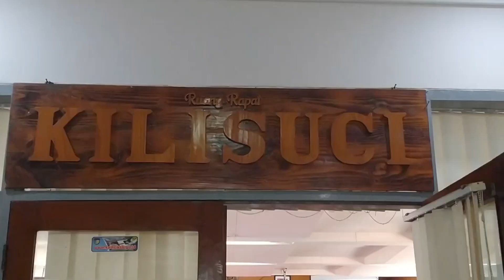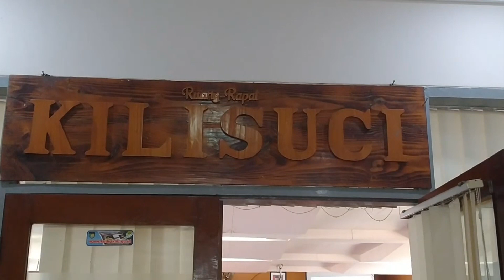BPBD KAB. KEDIRI BENTUK RELAWAN PENANGGULANGAN RISIKO BENCANA, RELAWAN DISABILITAS IKUT SERTA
Meningkatkan efektivitas dalam rangka penanggulangan bencana, BPBD kabupaten kediri menggelar fasilitasi forum penanggulangan resiko bencana atau FPRB. kegiatan sinergitas pentahelix juga ikut serta relawan disabilitas dari PDKK.
Bertempat diruang Kilisuci pemkab Kediri. Badan penanggulangan bencan daerah (BPBD) Kabupaten Kediri menggelar sinergitas pentahelix. Kegiatan ini dalam rangka meningkatkan efektivitas penanggulangan bencana.
Dalam kegiatan sinergitas pentahelix dalam forum pengurangan resiko bencana (FPRB) ada yang menarik, ke ikut sertaan pembentukan relawan dalam penanggulangan bencana kabupaten kediri dari berbagai unsur, salah satunya dari paguyuban disabilitas kabupaten kediri atau PDKK.
Hadik Purnomo salah satu dari anggota PDKK mengaku, dirinya mengikuti kegiatan sinergitas pentahelix dalam forum penanggulangan resiko bencana, mengaku siap sebagai relawan untuk terjun dalam membantu penanggulangan bencana.
Dalam kegiatan sinergitas pentahelix dalam forum pengurangan resiko bencana ini, dibuka oleh kepala pelaksana BPBD Kabupaten Kediri Slamet Turmudi. Dalam sambutannya menyampaikan, pentingnya sinergitas pentahelix (multipihak) untuk menanggulangi risiko bencana.
Mulai dari unsur pemerintah, akademisi, badan atau pelaku usaha, masyarakat, komunitas,dan media. Semua pihak perlu bersatu dalam forum pengurangan risiko bencana (FPRB) Kabupaten Kediri.
Fprb merupakan sebuah wadah independen yang menyatukan berbagai organisasi, dan bergerak serta mendukung berbagai upaya pengurangan resiko bencana di Kabupaten Kediri. (me)

MADUTV MERUPAKAN TV SWASTA DI BAWAH NAUNGAN PT MADINUL ULUM. MEDIA UMAT DENGAN CHANAL 35 UHF DENGAN MENGEDEPANKAN DAKWAH,BUDAYA DAN INFORMASI

Saksikan Warta Madu siang dan malam setiap hari Senin-Sabtu pukul 12.30 WIB dan 18.30 WIB
Akses Madu TV melalui Satelit Ses 9 (108,2 E) FREQ 11861/H/45000 Ku Band, Satelit Merah Putih Telkom 4 Orbit 108 BT FREQ 4020/V/32727

Madu TV juga dapat  disaksikan melalui siaran digital teristrial area Kediri Chanel 47 dan wilayah Surabaya, Probolinggo, Sidoarjo, dan Pasuruan di chanel 25 UHF

Silakan kunjungi akun:
Youtube: Redaksi Madutv, Madu Tv Tulungagung